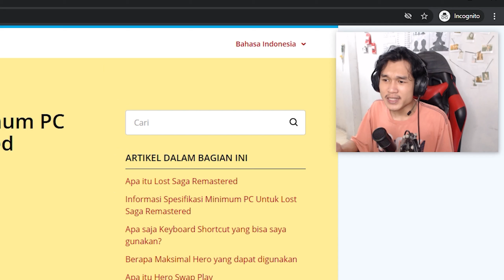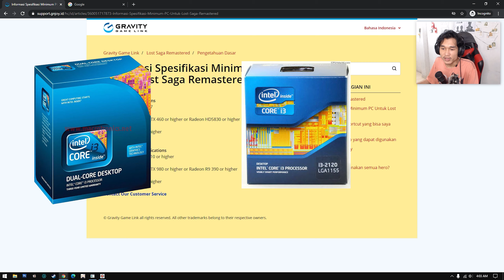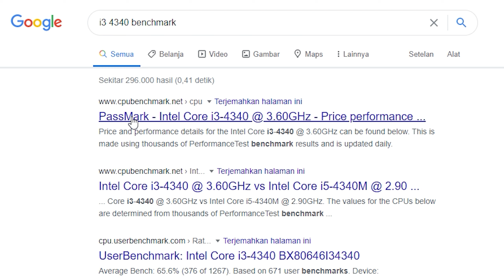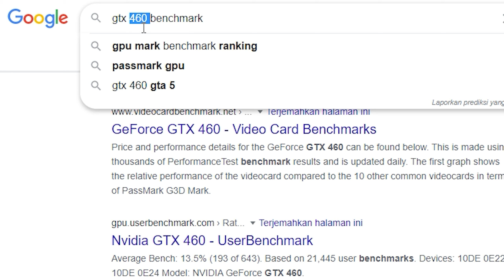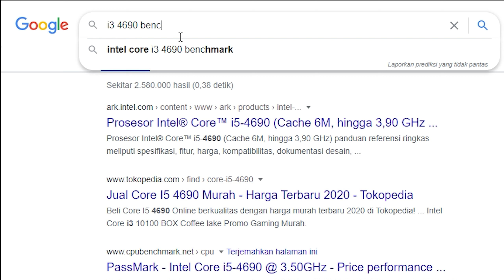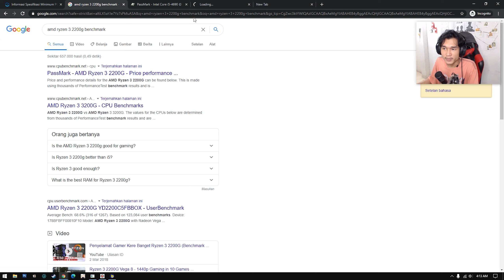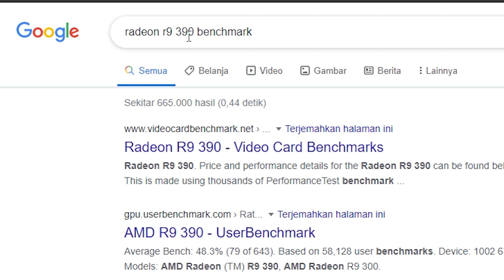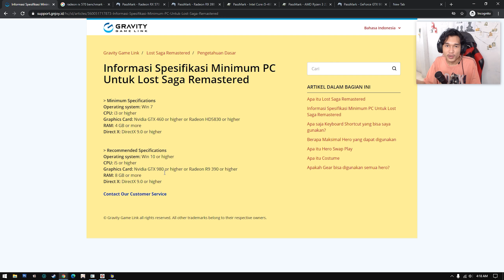Bahas Spek Lost Saga Remastered Indonesia #4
apa yang gua bahas disini hanyalah sebagai gambaran kasarnya aja, paling ga, kita tau seberapa kuat spek kita buat main Lost Saga Remastered

dan mungkin juga apa yang gua bahas disini ga sepenuhnya benar, tapi teori ini ane terapkan ketika ingin merakit PC sendiri
GAME INFO
Lost Saga (PC)
Size : 1.62GB (September 2020)

Support terus game Lost Saga Remastered Indonesia kalian bisa download gamenya di sini